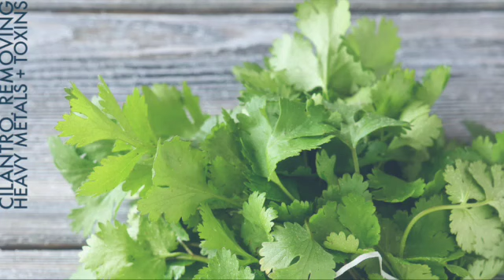BeSimply...Inspire. Activate {Sol. Silence. Sound}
"Art is the conversation between lovers. Art offers an opening for the heart. True art makes the divine silence in the soul Break into applause.” ― Hafez, The Gift
Today, we explore the power of living an inspired life. We will explore how and why to feed yourself and all you create with inspiration.

As inspired, inspire, create and innovate.

Weekly talks are an offering to assist you in diving deeper into a spiritual practice, your inner landscape and cultivate inner peace.

“Love is simply creation’s greatest joy.” – Hafez

Music
Random Rab randomrab.net